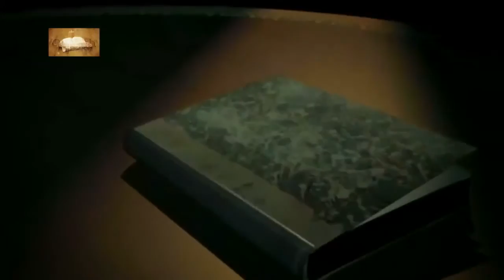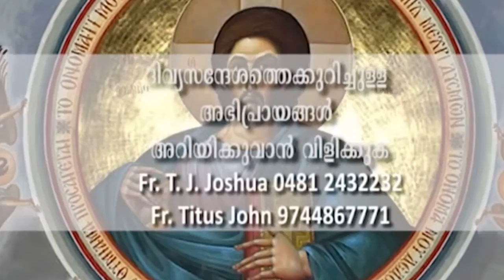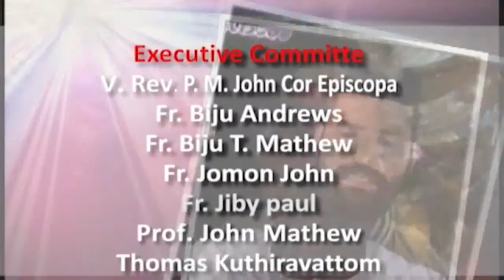DIVYA SANDESHAM EPISODE -01